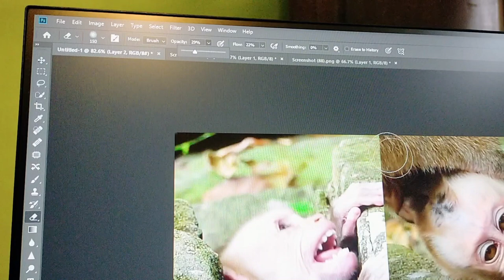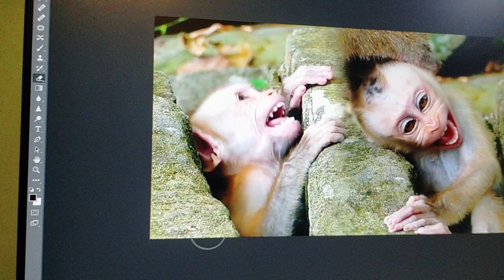Nice Summary ! Lucie Very Pitiful Hungry Milk Baby Monkey I So Lovely Baby Monkey.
primatekhmer -Nice Summary! Very Pitiful Baby Leo Crying Beg Milk Mom, So Hungry Milk, Why Mom No Give Milk Him?
-Oh Great! Baby Leo Feel Good With Mom, Sucking Milk Very Hungry, Lovely Baby Monkey, Adorable
-Oh Adorable ! Leo Rainbow Feel Very Comfortable On Mom'S Leg, Mom Take Care Wonderful , So Lovely .
-Oh Great! Baby Leo Feel Very Comfortable Mom Breast Sucking Milk So Sweetly, So Adorable And Lovely.
-Very Nice! Leo Feel Very Good On Chest Sister Rainbow, So Lovely Baby Monkey, So Adorable Monkey.
-Oh Nice Summary! Leo Beg Milk Mom, Sucking Milk Strongly Nonstop, So Lovely Baby Monkey, So Cute.
Nice Clip Summary! Very Hungry Lovely Baby Tiny Leo Swim Beg Milk Mom In Big Pool,Adorable Monkeys Primatekhmer Playlist GEO Monkeys
Nice Summary ! Lucie Very Pitiful Hungry Milk Baby Monkey I So Lovely Baby Monkey. Playlist @Geo monkeys

Nice Summary Video! ! Too Much Hungry Milk I Adorable Baby Monkey I So Cute Baby Monkey.